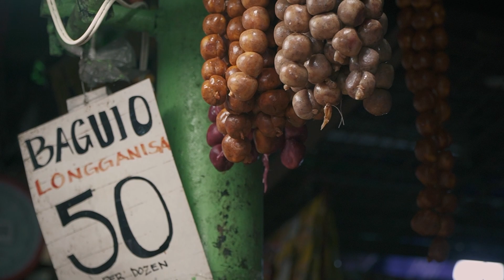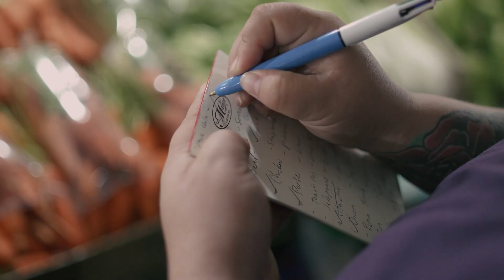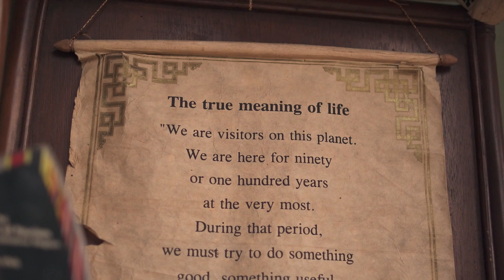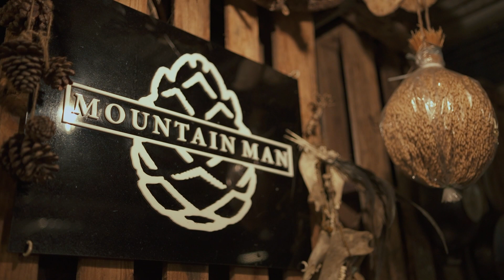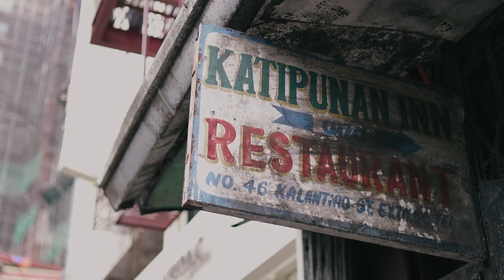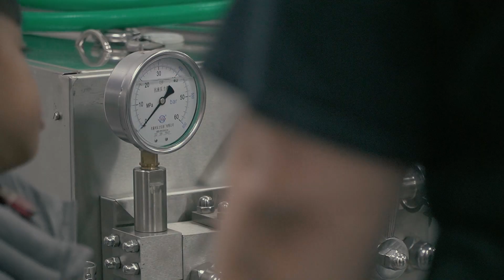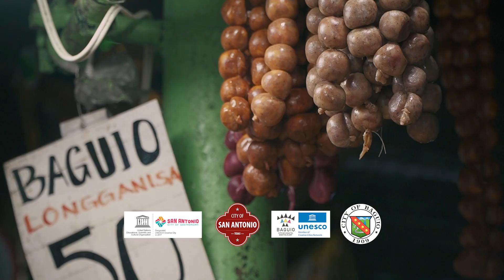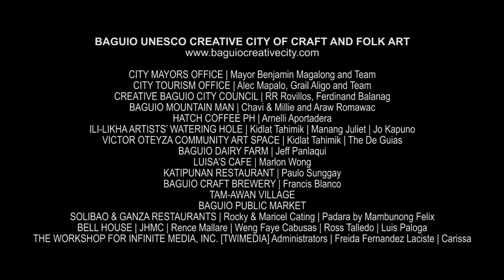Baguio City + City of San Antonio, Texas Chefs' Collab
There’s nothing quite like the special bond between two sisters. No matter how many worlds apart, you find home in each other and have each other’s backs. That’s the blessing that our budding sisterhood brings together with the City of San Antonio UNESCO Creative City of Gastronomy and Baguio- Unesco Creative City of Crafts and Folk Arts, and this - a direct result of UNESCO Creative Cities Network support to member cities.

The sisterhood began with a meaningful exchange around four immersive days of collaborative experiences that dug into local gastronomy and culture.

A breaking-bread welcome dinner at day zero was hosted by the Baguio Mountain Man over its rustic open fire kitchen – an edible art installation shared by culinary artist, musician and mountain man Chef Chavi Romawac, his wife Millie Kesner-Romawac, and sons Buhay and Araw. Here, the COSA delegation, comprised of its director for World Heritage Colleen Swain, director of Art Commission @Suhail Arastu, SA Creative City of Gastronomy ambassador Chef Kirk Kuykendall, and the husband and wife tandem of Sari-Sari Filipino Restaurant, Market, & Bakery Adrian and Camille Delos Reyes, along with some participating local counterparts joining the Mountain Man – Marlon Wong of Luisa’s Cafe, Jeff Panlaqui of Baguio Dairy Farm, Arnelli Aportadera of Hatch Cafe, Francis Blanco of Baguio Craft Brewery, the supportive Alec Mapalo of the City Tourism Office, and of course, the Baguio Creative City Council through the representation of Ferdinand Balanag and Chairperson RR Rovillos –  were all treated to a magical experience that encapsulated Cordilleran gastronomy and culture, and what to expect in the days ahead – both in terms of best practices and areas of growth potentials, with a well thought out itinerary that shared old and contemporary Baguio.

Days 1 through 4 were eventful, enriching, and very nurturing for a budding sisterhood. The last night of this part of the exchange culminated with a collaborative, creative cookout where Chef Kirk and the Mountain Man led the kitchen team for a special open-fire dinner infused with traditional practices, amidst the challenges of hard winds and torrentially pounding downpours that day.  This aptly served as a metaphor, making them realize how through their efforts as one team, they proved resilient, quick to strategize, prompt to respond and take action, and in harmony — both sisters appreciating deeply the great and meaningful value of this exchange, which came with an outright affirmation that they are all doing the right things together — and this is just the beginning.

There is much anticipation and excitement for what’s up ahead, as the Mountain Man team with the Baguio Creative City Council wait its turn to fulfill the mission of visiting San Antonio to learn first hand, best practices from a UNESCO Creative City for Gastronomy. Quickly growing into each other like family, like sisters by blood  - Chef Kirk, Chavi, Millie, Ferdie, Camille and Adrian, through snippets of conversations here and there, have loosely come up with exciting creative ideas intended to uplift creative economies on both ends.

Most certainly, the future is bright and filled with promising potentials for these sister cities. Like Chef Kirk and Chef Chavi’s symbolic exchange of traditional cooking knives, this sisterhood promises the slow-cooking of creative ideas into clean and honest flavored projects and beautiful outcomes.